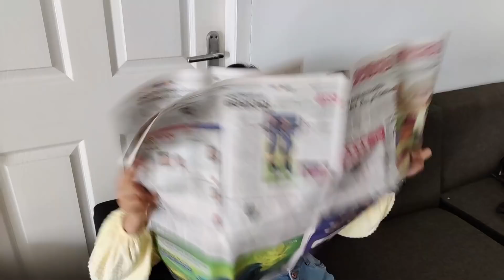We met someone special| Most memorable moment 2021